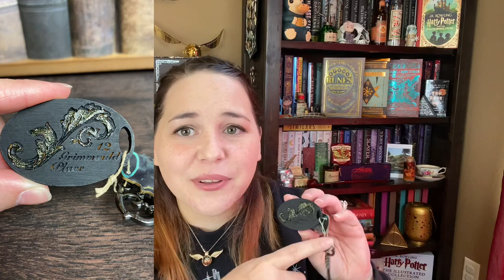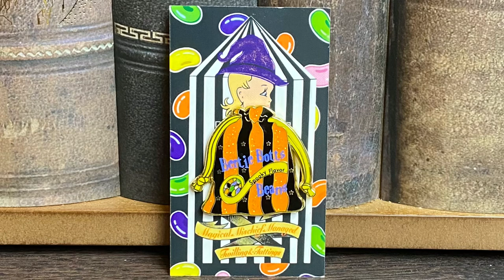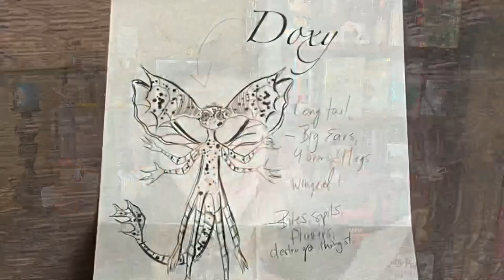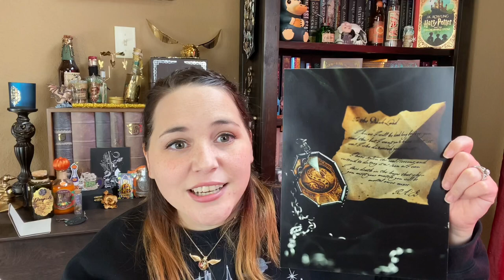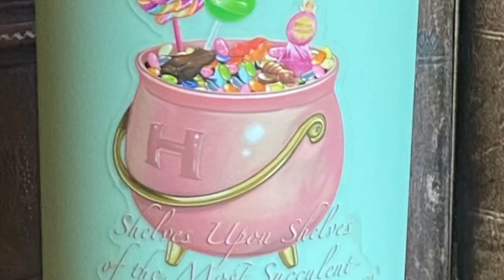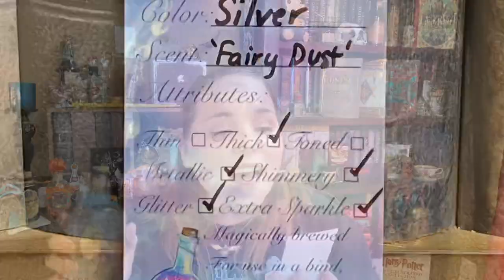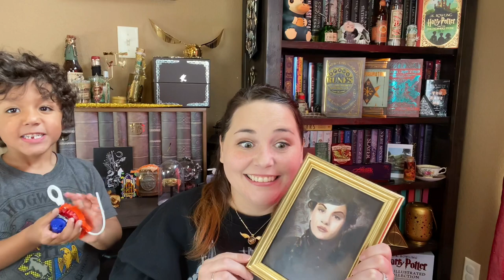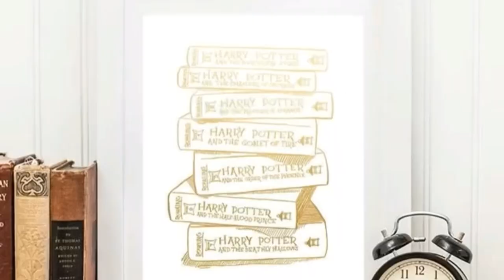Ye Old Curiosity | House of Black Box and Magical Edition Box | Harry Potter Unboxing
Hey guys!! Welcome back to another magical unboxing!! For this video, I am unboxing two boxes from Ye Old Curiosity Box: House of Back Box and Magical Edition Box! As always, I would love to hear what y’all thought of these boxes and what your favorite items were!!

If you missed me unboxing Ye Old Curiosity's first box feel free to check it out: